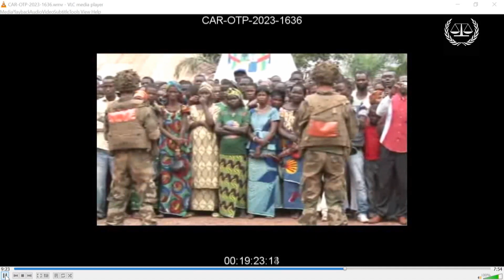Affaire Yekatom et Ngaissona: Témoin Catherine Samba Panza, 24 octobre 2023 - 2ème séance